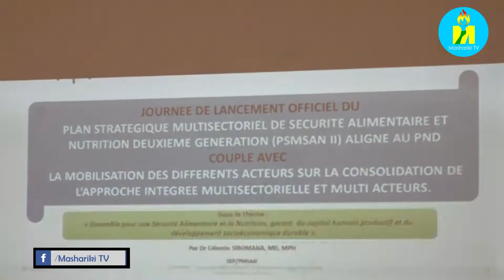Abarundi basabwa gufata nkankama inyigisho baronka mu bijanye no gufungura neza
Kuva Reta ifashe mu minwe ikibazo kijanye nivyo gufungura nabi, ibiharuro vy'abantu bafise inkurikizi zo gufungura nabi vyaragabanutse mu Burundi, bikaba biri ku bice 4,5. Muganga Céléstin SIBOMANA asaba abarundi gufata nkankama inyigisho baronka mu bijanye no gufungura neza kuko umuntu wese ariwe ajejwe ubwa mbere gukingira amagara yiwe. Yabishikirije kuri uwu wa gatatu aho hari hahejeje gutanguzwa umugambi mpuzabisata wo gukomeza gufungura neza.